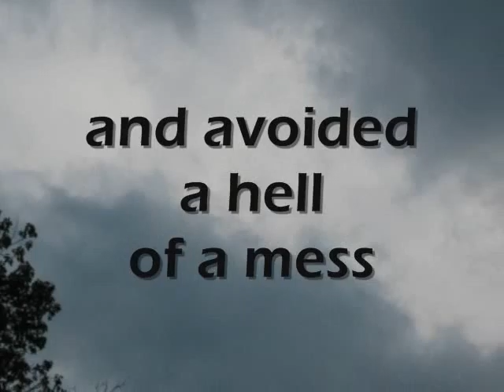Soul4Sale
Black cats aren't the only thing to fear on Halloween.